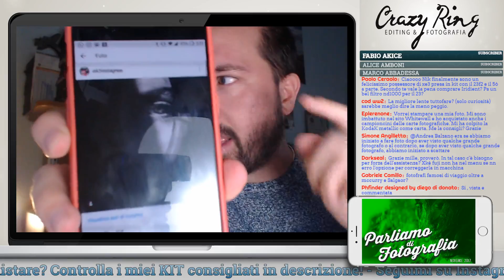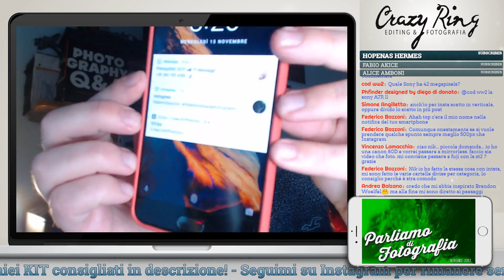Parliamo di Fotografia - Novembre 2017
🎁 Controlla i miei suggerimenti per gli ACQUISTI FOTOGRAFICI
Vuoi altri video? Supporta il canale 👉